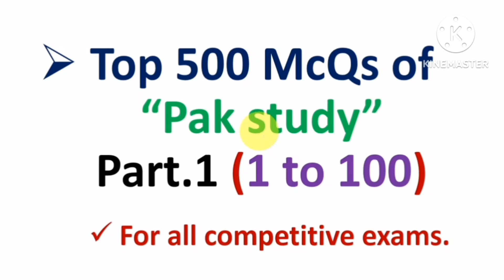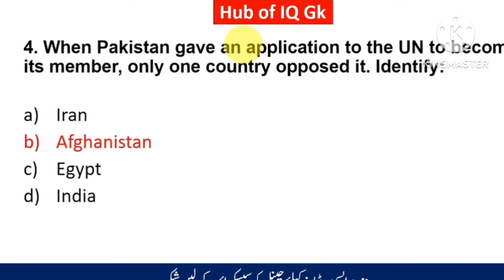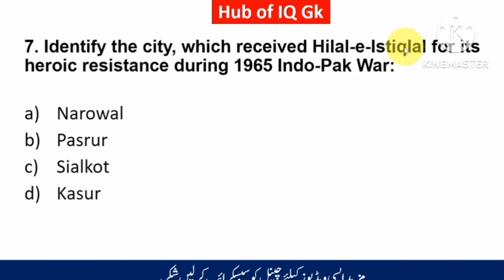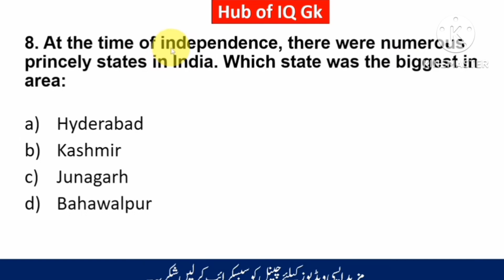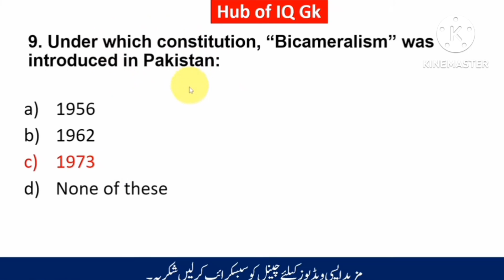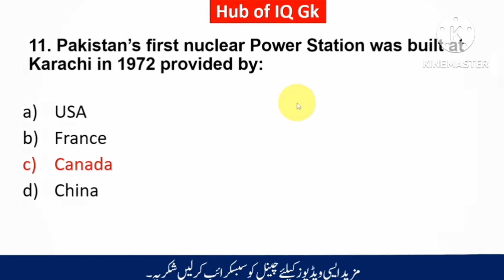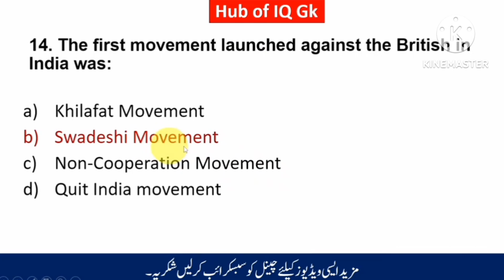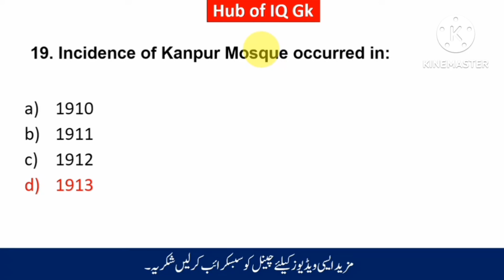History of Pakistan & India Her test MN pohe Jane wale Question Job test prepration 2023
Midterm prepration important link

All midterm prepration through this link

M.S.C Zology:-

Other Subject Data:-

All Biotechnology Subject:-

Handwriting Notes:-

Mega Files by BBB:-

Past Paper:-

Midterm PPTS Handouts

All B.S Subject:-

Bio Material:-

B.S Zology Material:-

BadNews virtual university of Pakistan student

Lms Account block 18 Sep 2023

Final term result Announced 19 Sep 2023

Vu Officially Announced final term result 2023

Vu Expected date Announced 19 Sep 2023.

New Admissions open in Vu Sargodha universit

Sargodha University Admissions open 10 Sep 2023

Last date to apply 16 Sep 2023

New classes start in Sargodha University 26 Oct 2023

Merti list 1 ,2,3 September 2023

How to apply online admissions in Sargodha University

Live streaming Virtual university live convocation 🎓 2023

Vu Officially Announced final term result date 2023

Vu Officially Announced final term result 10 Sep 2023

New admissions open in Vu 2023

Scope of Vu Degree in all over the world 🌎

HEC Recognize online university

Vu big announcement.

LMS account block 25 July last date.

A big news for vu students.

Date sheet link open 26 July 2023

How to take admissions in vu.How to unblock LMS account without payment of fee.vu learning with Sumbal Jabeen.How to submit your fee through easypasia.Final term prepration 2033. Easy tips & tricks for final term prepration.

Mth 101 important topic for final term prepration .

All vu study related helping material are available.

Assignment , Quiz, GDB solution are available with out any payments.

Lms handling Available with reasonable price.

Lecture wise prepration are available.

 Class 9, 10 lecture wise prepration important question are available.

English language courses just in 1 month.

How the speak English.

Easy method of English speaking.

Daily routine wise sentence.

Verb ,adverb

PAF test prepration important question intelligence test related important question are available.

Any problem or confusion you can ask me in a comment section.